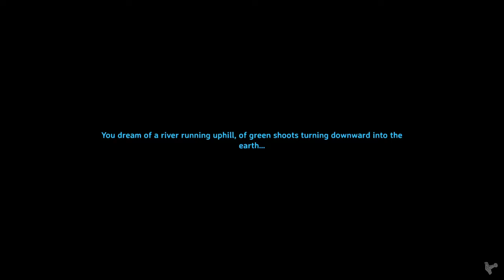Valheim - Solo Adventures Episode 147